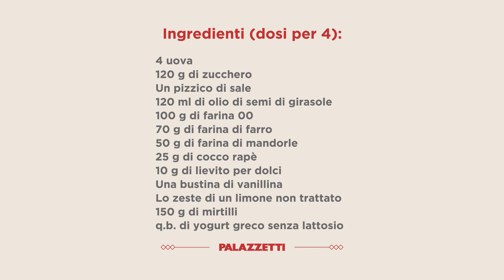Plumcake ai mirtilli con cocco e limone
La ricetta di oggi è pensata per tutti gli amanti del dolce: un plumcake con cocco e mirtilli perfetto per la merenda o come dessert dopo pranzo. La sua particolarità? Contiene pochissimo lattosio: solo la quantità minima contenuta nello yogurt greco!